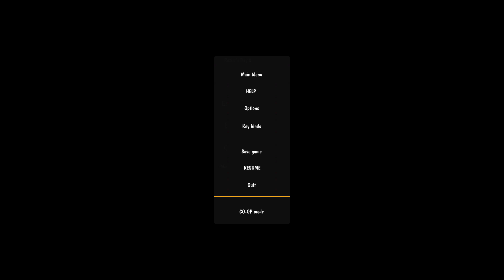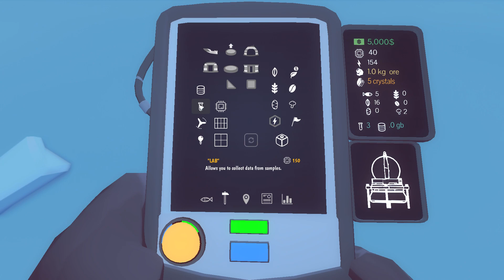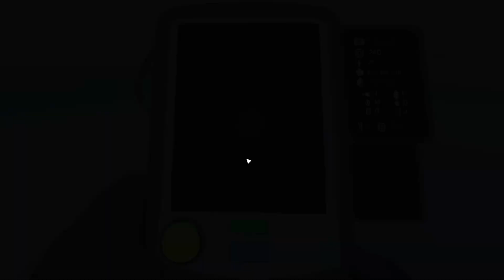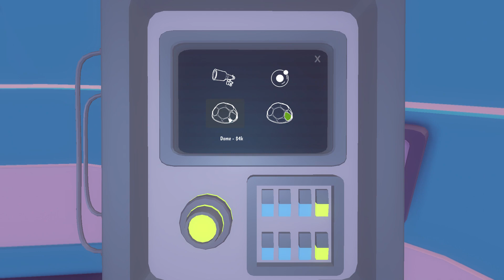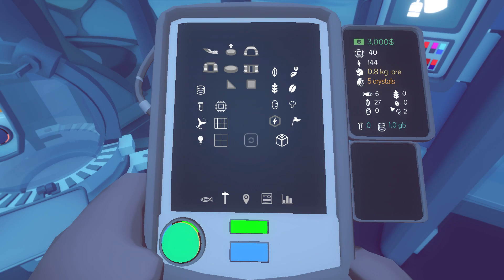Sled Dogs | Arctico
Working in the arctic with sled dogs.